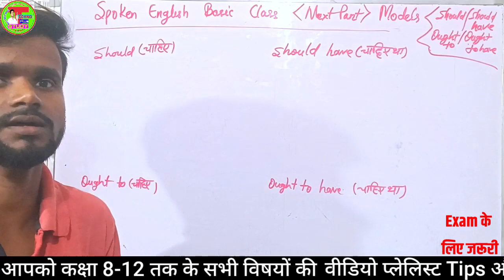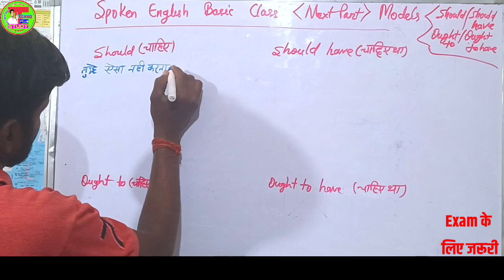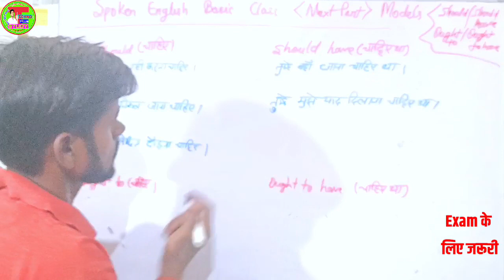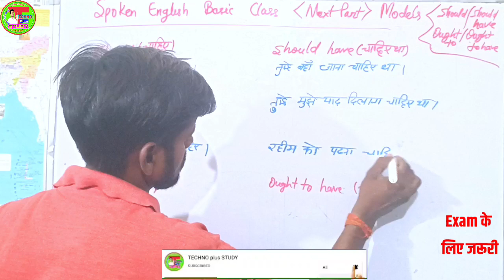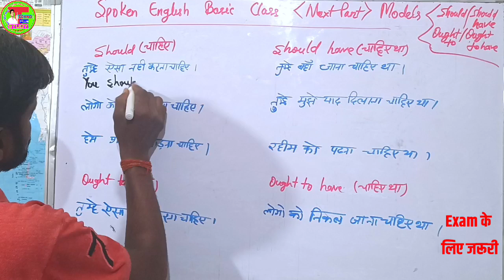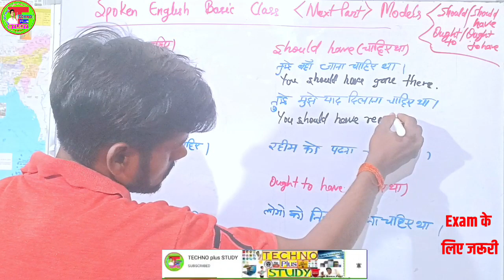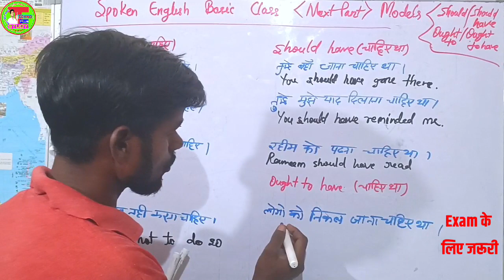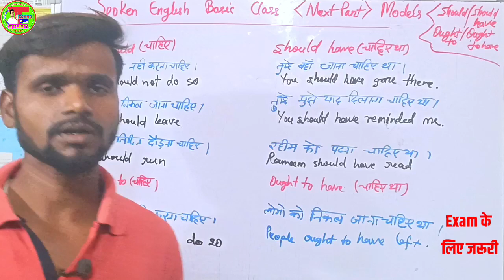Should/Should Have/Ought to/Ought to have का प्रयोग | Use Of Models | Spoken English Basic Class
Should/Should Have/Ought to/Ought to have का प्रयोग | Use Of Models | Spoken English Basic Class | English Grammar Sikhe Basic
,,,आज इस विडीओ मे हम English को सीखने में जो model की जरूरत पड़ती है उसे हम लेकर आए हैं,,,एक बार जरुर देखे,,,